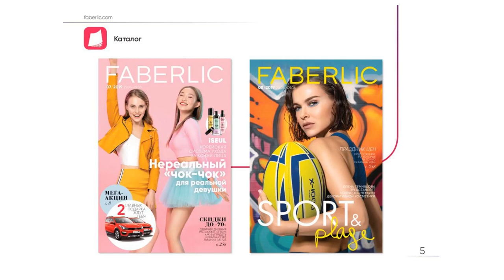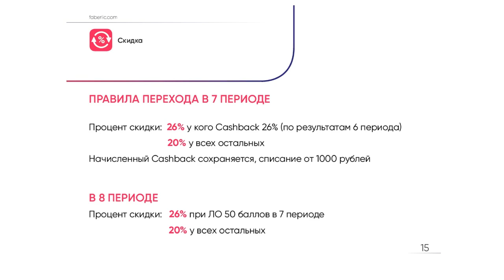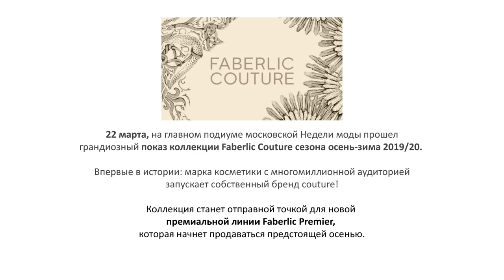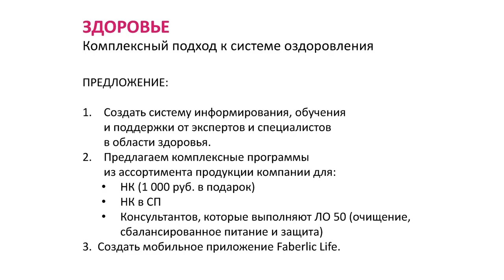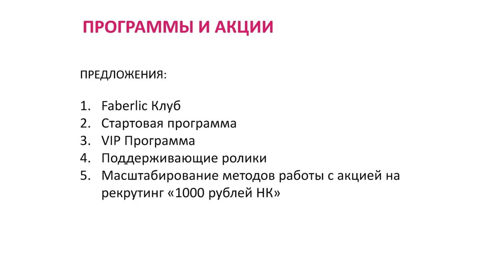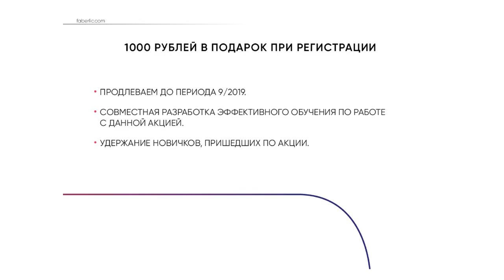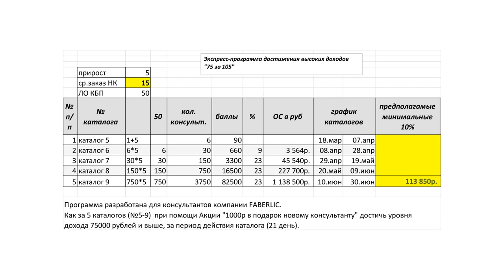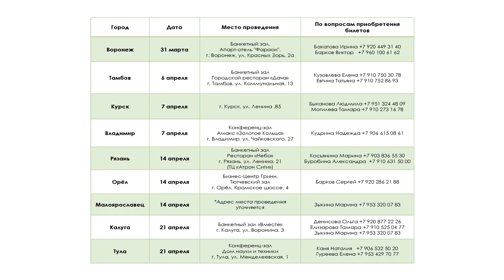Новости и проекты Faberlic 2019 03 28. Акценты стратегической сессии.